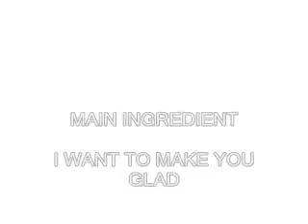Main Ingredient - I Want To Make You Glad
One of my favourite Main Ingredient tunes that did not get enough airplay in the 70s